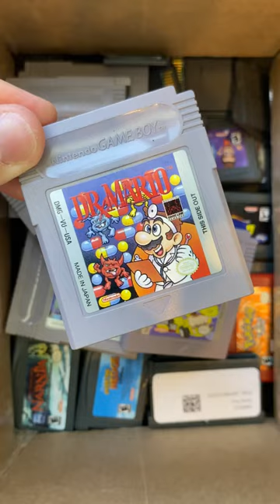Let's Add Games to the Game Box!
have played any of these games? 👾🕹

Nerd Culture & Nostalgia🤓📱🦸🦹👾
New & Retro Tech 💾💿💻
Lover of snacks 🥨🍿🍪